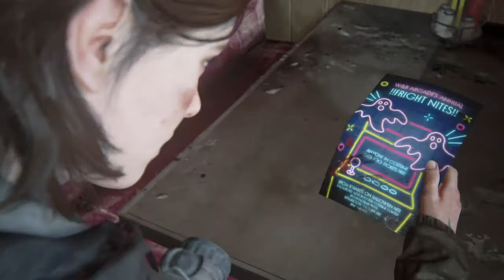The Last of Us™ Part II | La Ciudad Inundada 4